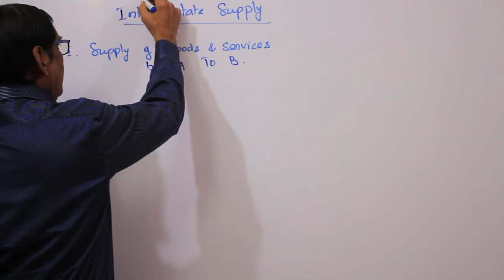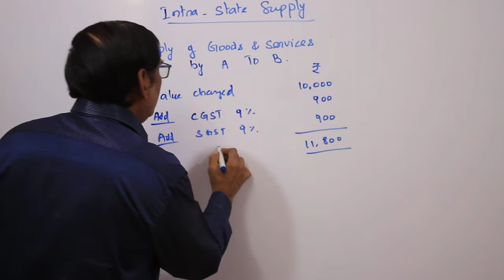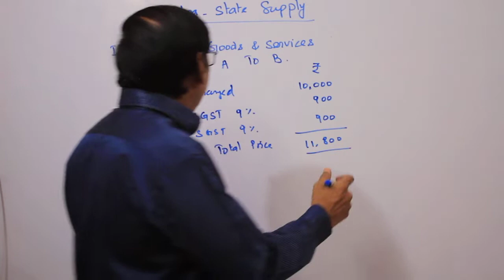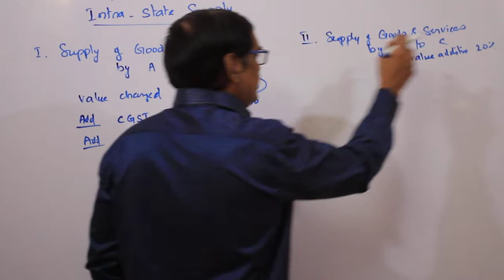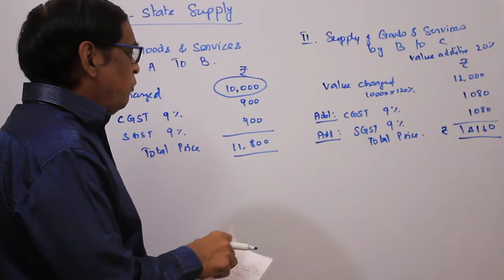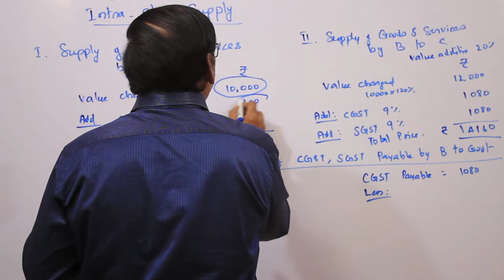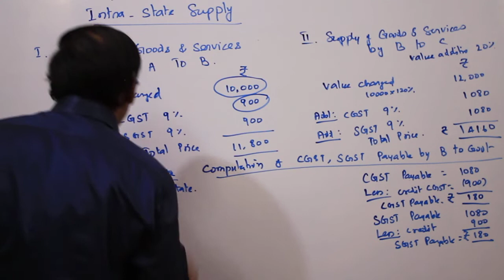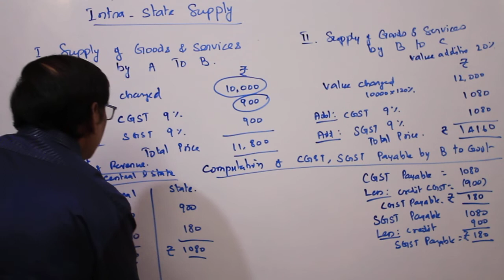INTRA STATE SUPPLY | GST | PART 2 | CA INTER | VS ACADEMY | VELLORE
INTRA - STATE  SUPPLY  SOLUTION | PAPER 4 | INDIRECT TAXES | GST | SOLUTION | COMPUTATION OF  CGST , SGST |